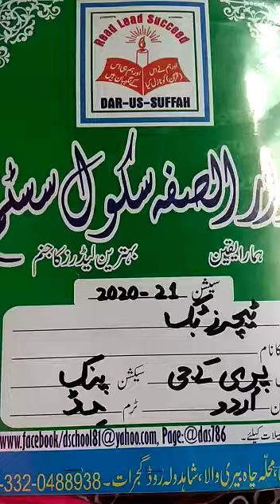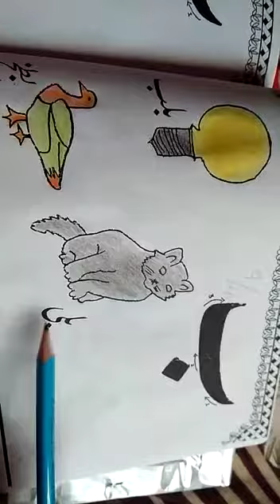Urdu Pre KG - online lecture # 4